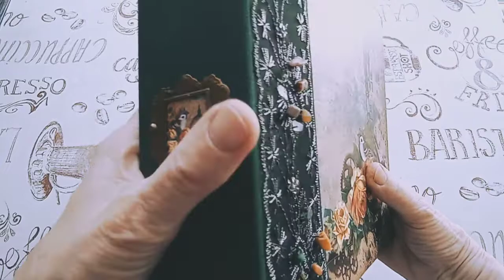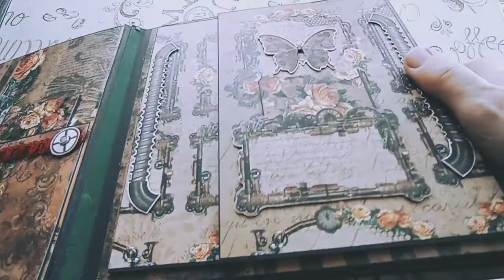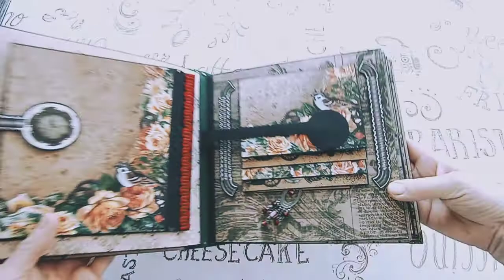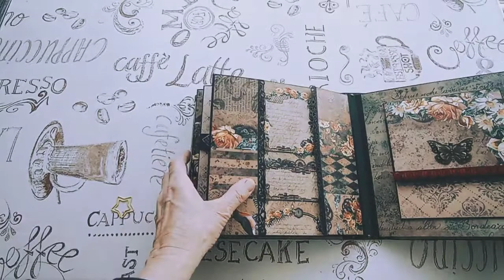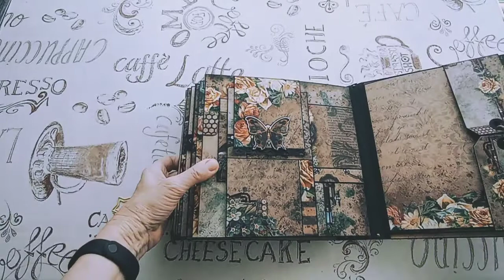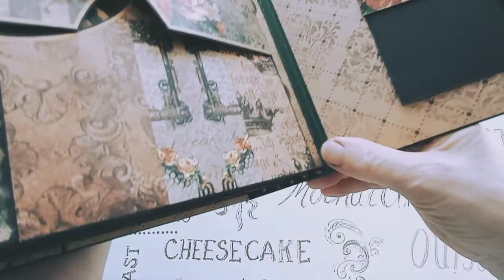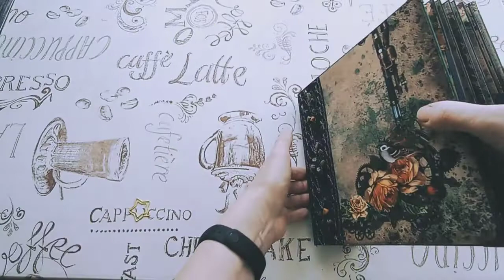Industrial Romance w albumie...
Kolekcja Industrial Romanse (rok wydania druga połowa 2019 r.?) od Scrap Boys przyczyniła się po raz kolejny do powstania albumu. A pamiętacie moje poprzednie albumy: TU i TU i wiele innych niealbumowych prac?... Dzisiejszy jest nieco skromniejszy od poprzedniego, bowiem musiałam się liczyć z ubywaniem papierów z każdą bogato poczynioną kartą albumu.